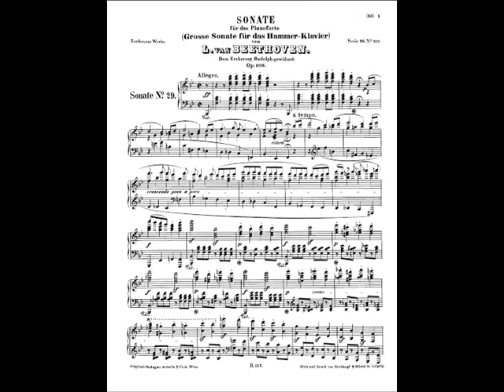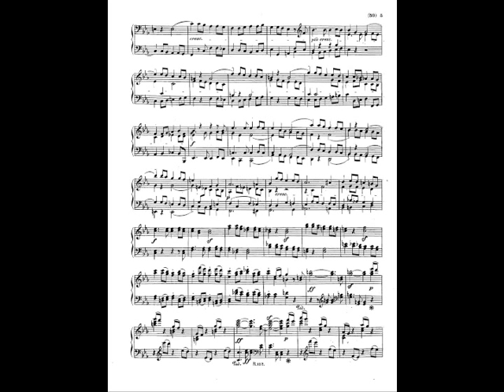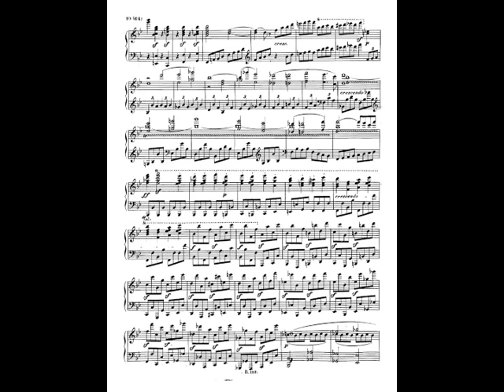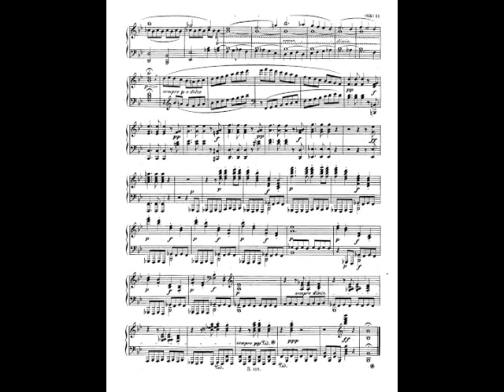Robert Silverman plays Beethoven Hammerklavier Sonata, 1st movt.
A live performance, recorded in San Jose's Le Petit Trianon Theatre, taken from Silverman's 8-concert series dating from 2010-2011. Due to YouTube's 10-minute limit, the all important repeat in the first movement had to be eliminated.

This sonata is like no other in its obsession with the interval of the third. It also is extraordinarily symphonic - more of a piano reduction of an orchestral work than a piece for piano solo.